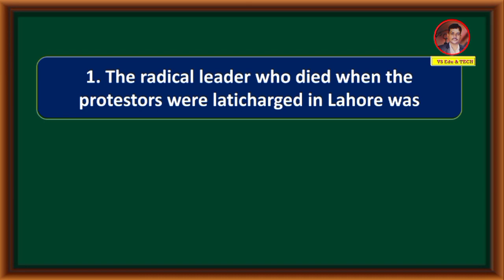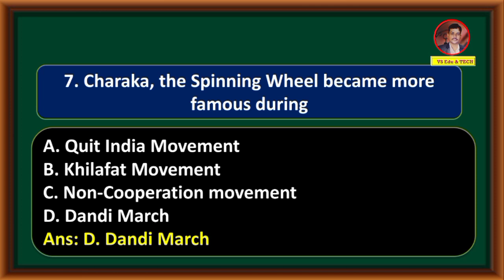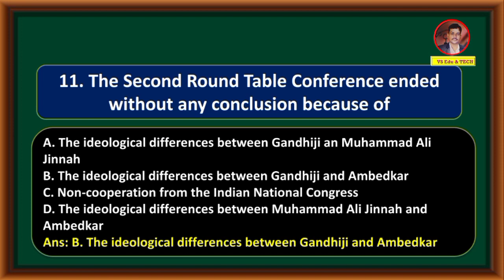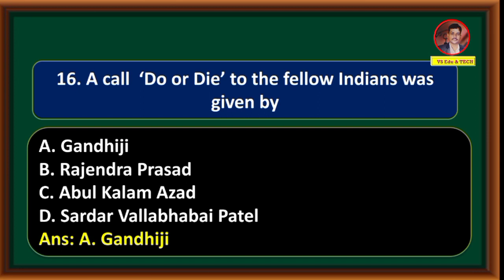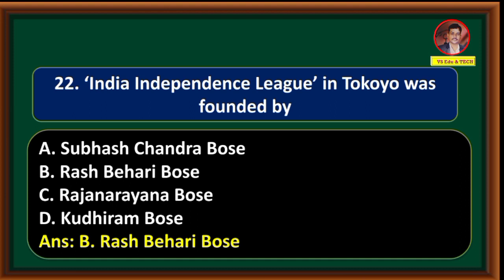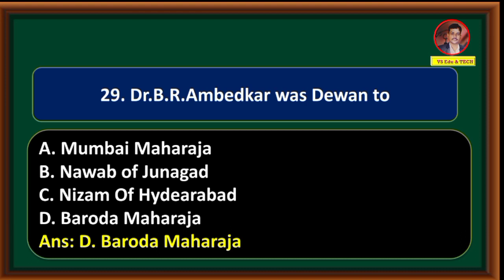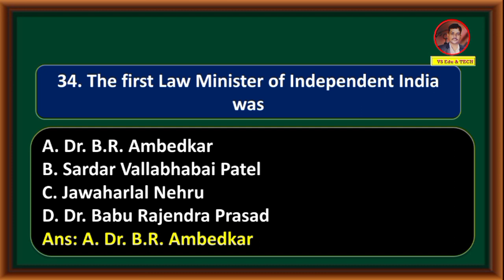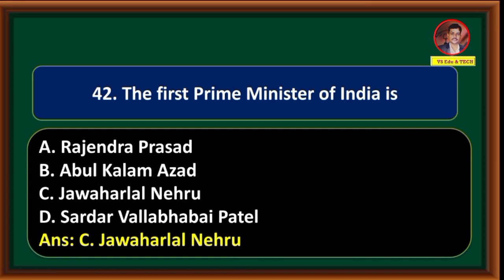Tenth std History –Unit: 8- ERA OF GANDHI AND NATIONAL MOVEMENT PART-2 (MCQ)